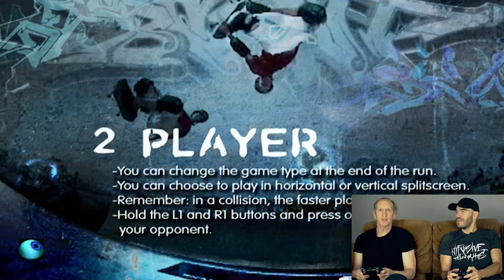Larry Cedar Interview: MIND POLLUTION GAMING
Larry Cedar discusses acting, gaming, and his career in an interview with Daniel Ruczko, creator of MIND POLLUTION FILMS